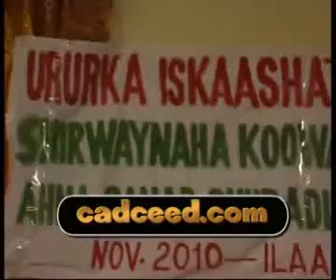cadceed,com sanadguurada bajaajta qarniga.wmv